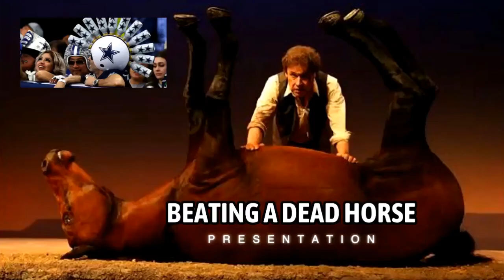Detective Vic A. Law Appears | SITM 11.11.2024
A detective has been assigned to find out the reasons, motives, and the people behind the murder of the Dallas Cowboys